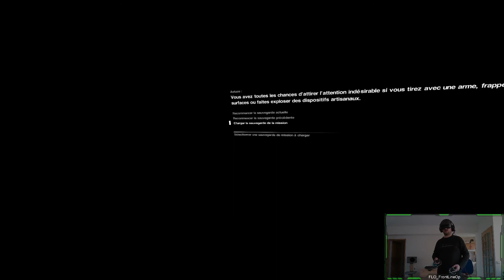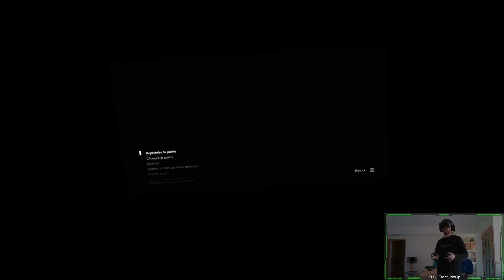Alien Isolation - VR - Épisode 5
VIENS FLIPPER AVEC MOI !!! Dans l'un des jeux de survie les plus angoissants...
Et pour une immersion totale : un casque audio, un casque VR, et je reste debout !